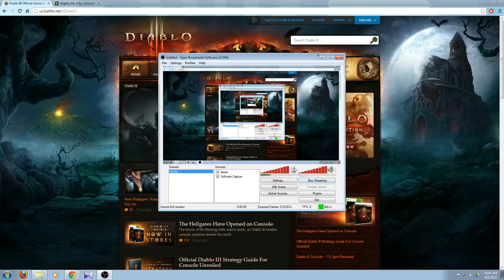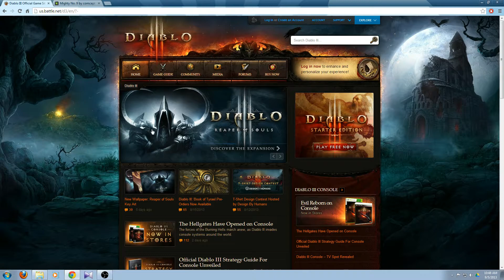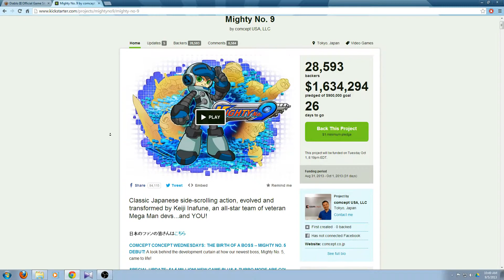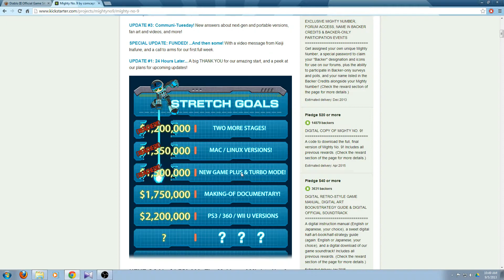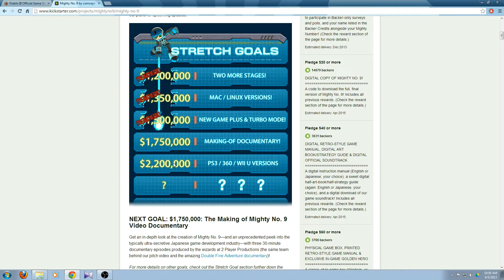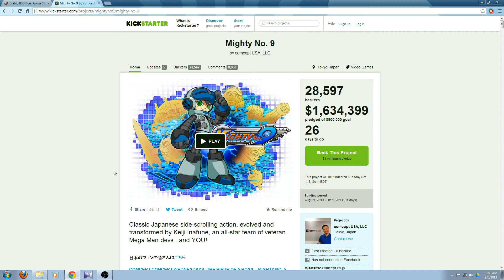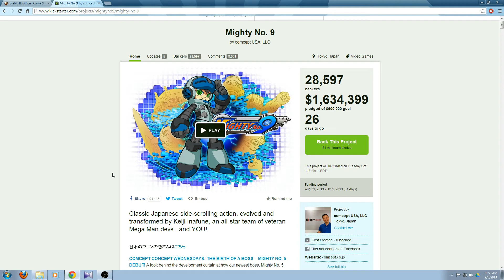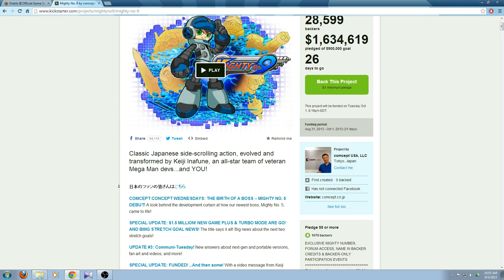Mighty No.9 is fully FUNDED!!!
We did it once again, we the gaming community have funded another project and as a gamer I am super excited, WE ARE THE BEST COMMUNITY IN THE WORLD!

Mighty no.9 kickstarter